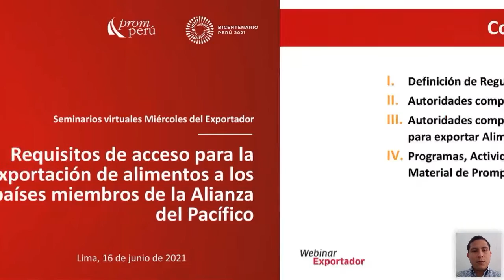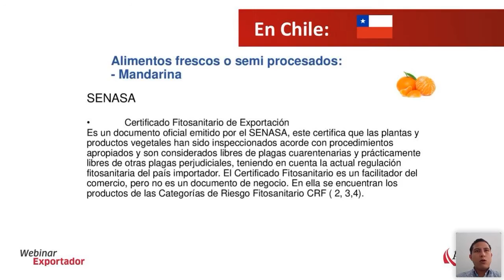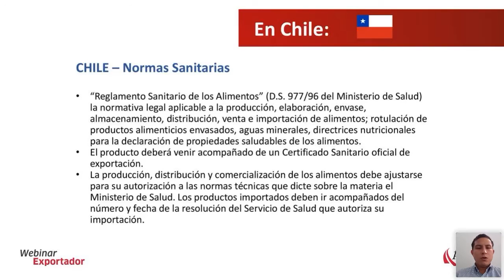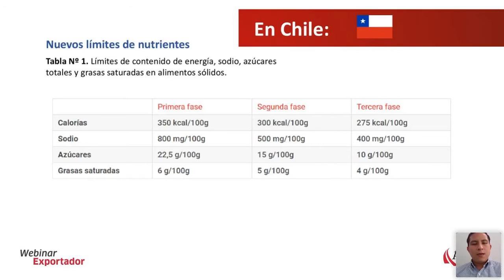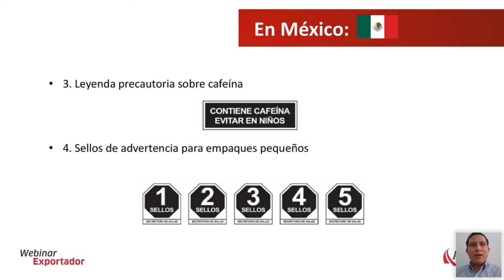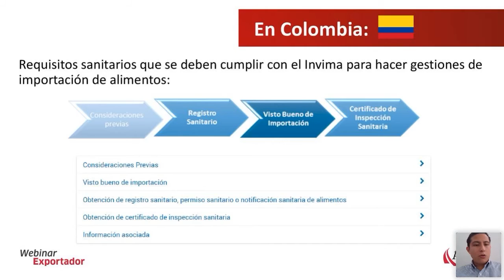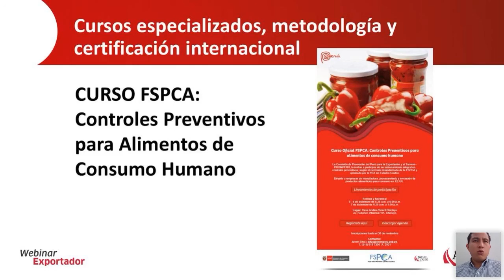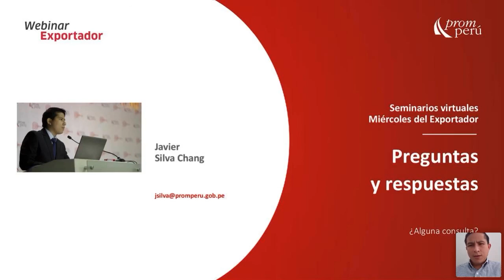Requisitos para exportar alimentos a los países miembros de la Alianza: [ 16 de junio del 2021]